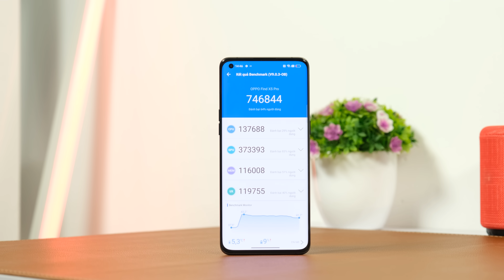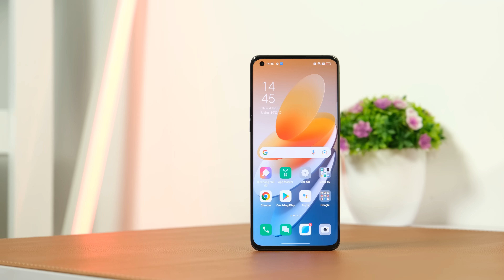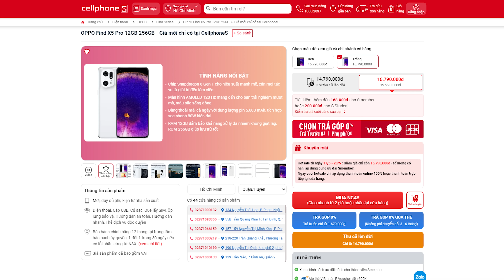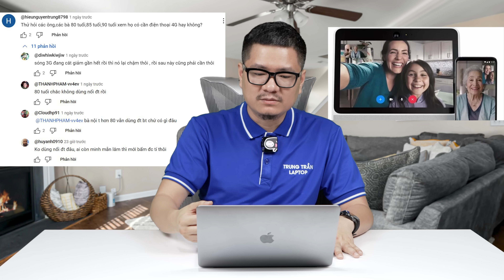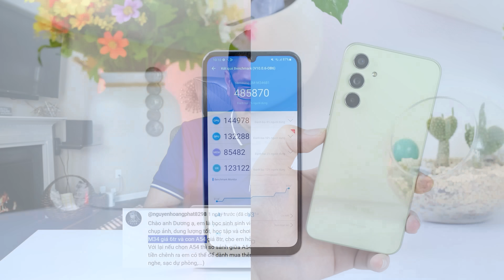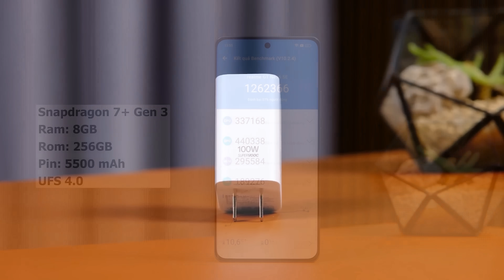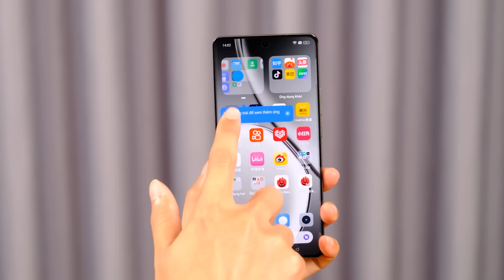Tư vấn điện thoại Flagship giảm nửa giá có phải là món hời không?